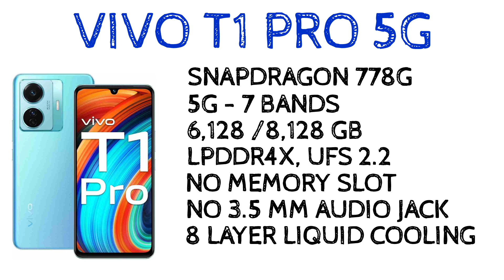Vivo T1 Pro 5g | Spec Review Features Specification Price | Malayalam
vivo t1 pro 5g has been launched in india. vivo t1 pro 5g comes with 6.44" full hd+ amoled display, water drop notch, 90 hz refresh rate, snapdragon 778g processor, 5g support, 64+8+2 mp rear camera, 16 mp selfie camera and 4700 mah battery with 66 w fast charging support. lets check about vivo t1 pro 5g spec review features specification price in malayalam

my gadgets